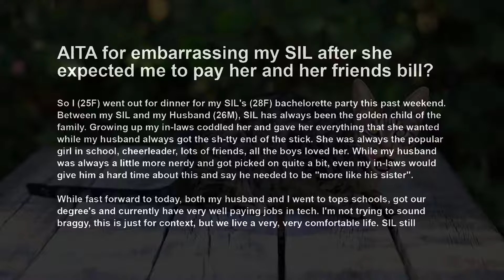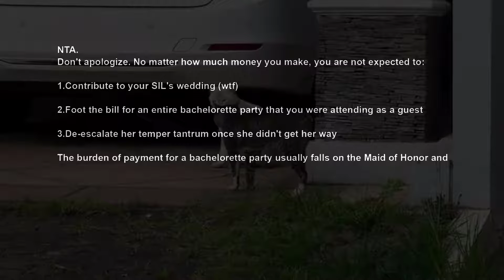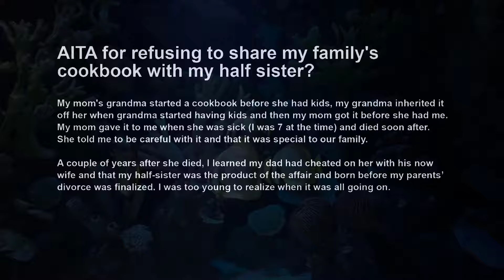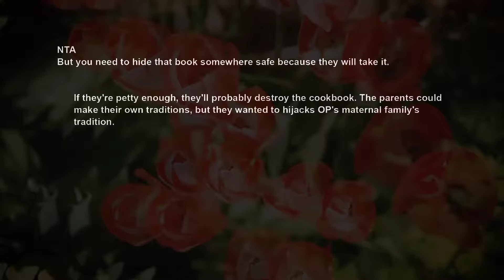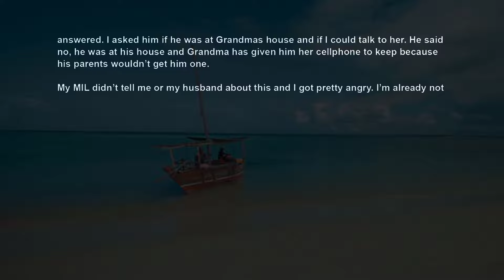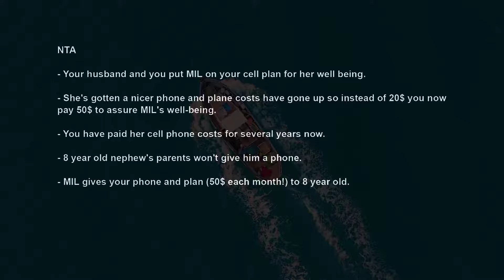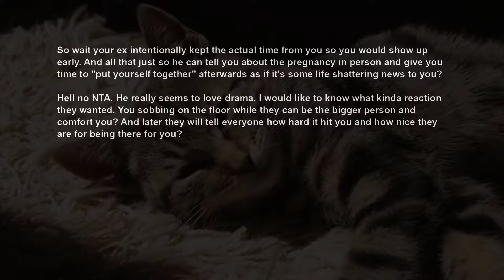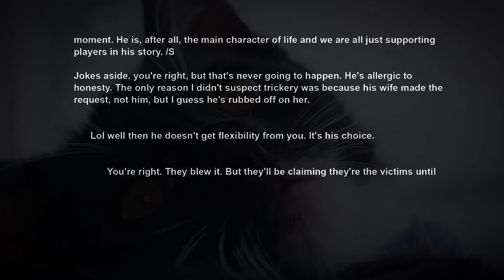SIL Invited Me To Dinner To Celebrate Her 2nd Wedding, ~ Demanded I Pay The Bill, But I Said AITA